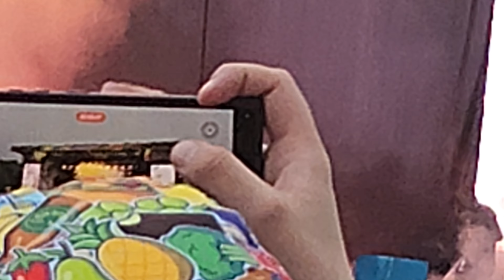Juicy Beats 2024-Cro-Intro,Hey Carlo